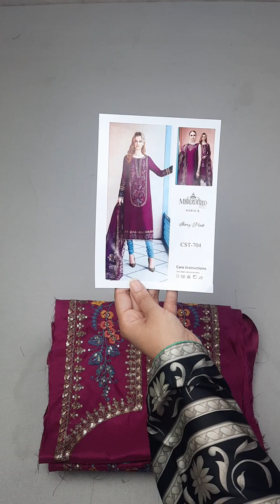Maria B Sateen CST-704 Designer Dresses - Jorra Clothing Store